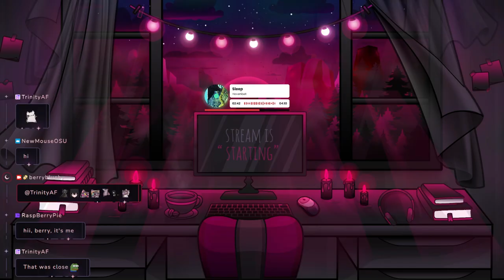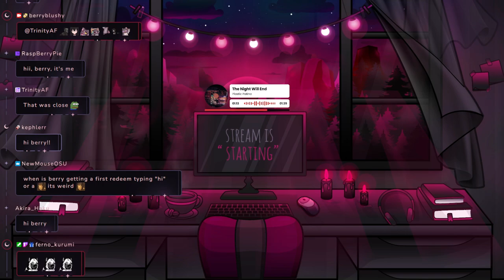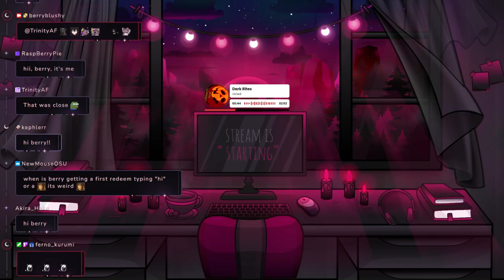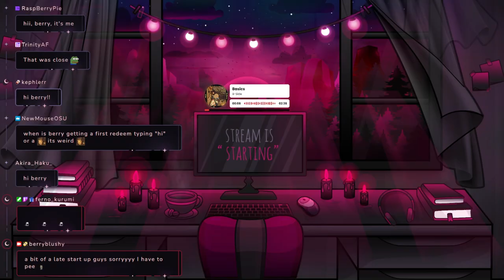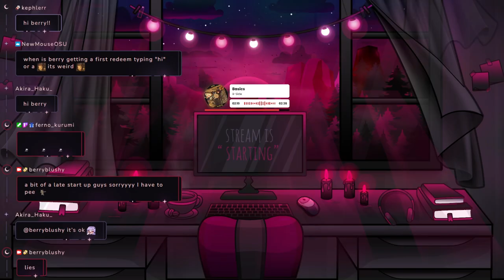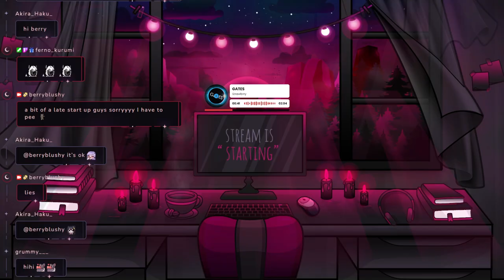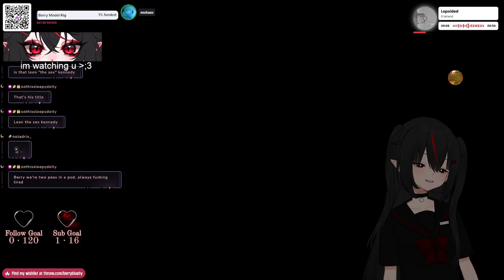【10/23/2024】🦇pro survivor fr🦇【Berry】